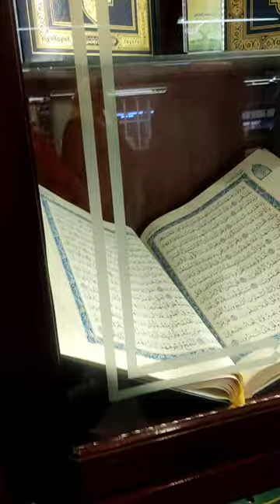ഖുർആൻ പ്രെസ്സും അതിനു ചുറ്റും ഉള്ള ചെടികളും എത്ര മനോഹരം ആണ്